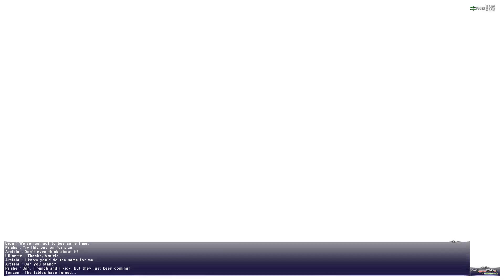Final Fantasy XI Ending Part 1